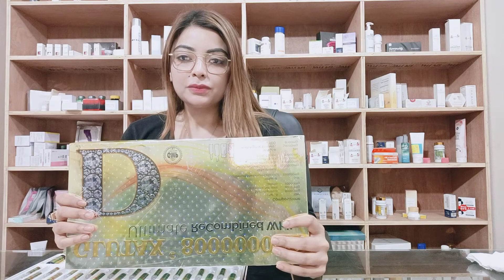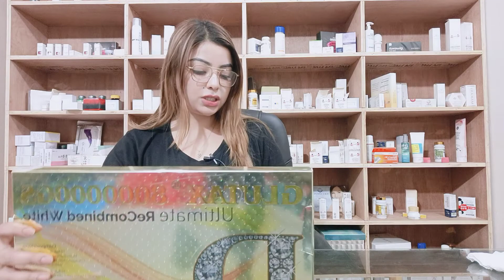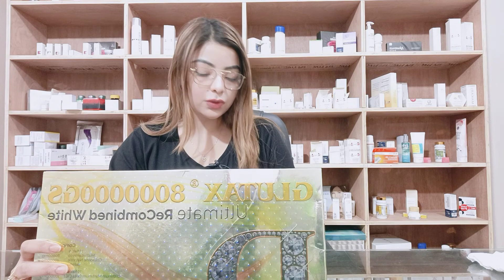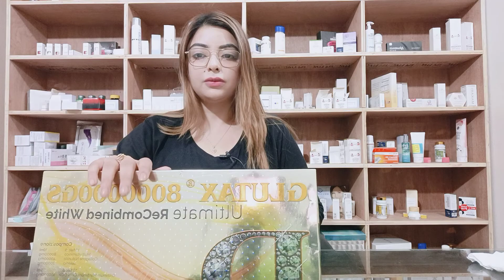glutathione whitening injections | Relumins skin care